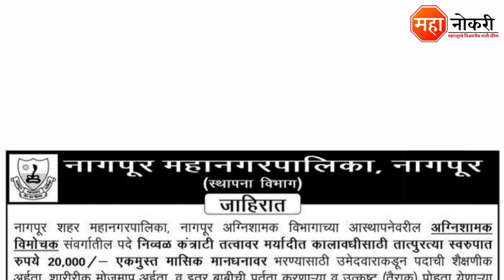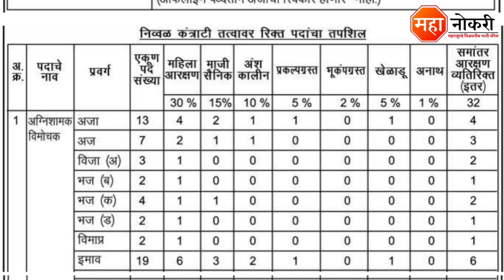महानगरपालिका अंतर्गत 100 पदांची भरती 2022 | Mahanagarpalika bharti 2022 | NMC Bharti 2022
Mahanagapalika Job Vacancy Published In Nagpur . The last date for this recruitment is 26 March 2022.

General knowledge

1. All in One General Knowledge | स्पर्धा परीक्षांसाठी उपयुक्त
2. Spardha Pariksha General Knowledge 5500 Vastunishtha Prashna Uttaransahit (Marathi) (Marathi)

Logical Reasoning

1. A Modern Approach To Verbal & Non-Verbal Reasoning (2 Colour Edition)

Nagpur Mahanagarpalika bharti 2022
Nagpur Mahanagar palika recruitment 2022
NHM Nagpur Bharti 2022
Mahanagar palika bharti 2022
NMC Arogya Vibhag Bharti 2022
Nagpur Mahanagarpalika
Mahanagar palika Nagpur Bharti
Nagpur Municipal Corporation Recruitment 2022
Nagpur job 2022
Nagpur job vacancy
nmc agnishamak vimochak bharti
NMC Fire extinguisher Recruitment 2022
nmc nagpur bharti 2022
nmc bharti
Arogya Vibhag Nagpur Bharti 2022
agnishamak Bharti 2022